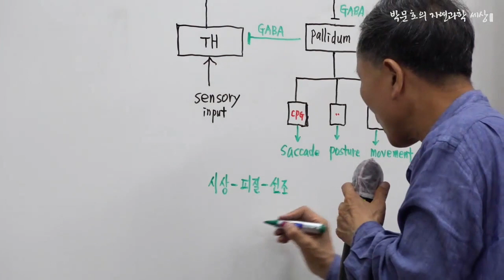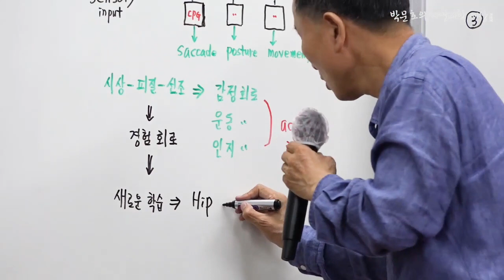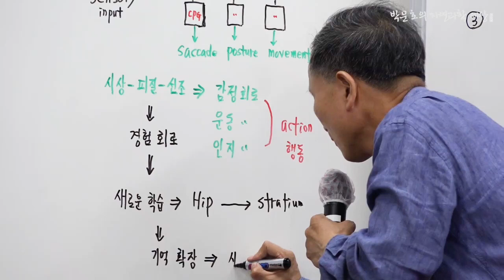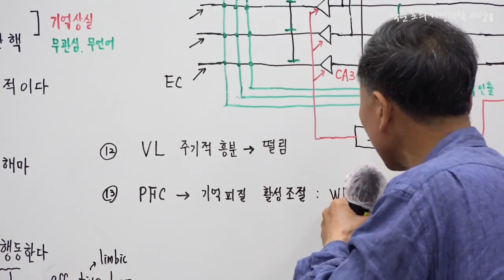13.전전두엽은 기억피질의 활성도를 조절한다